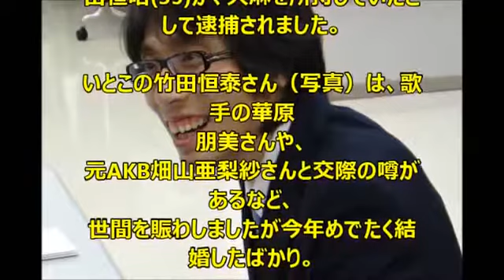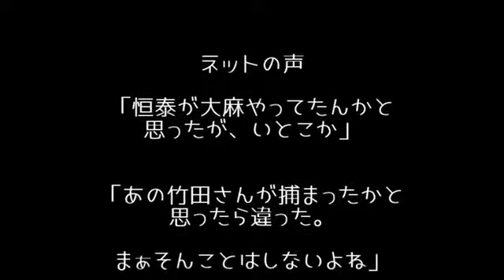明治天皇の玄孫。元電通でポーカープレイヤーの竹田恒昭、逮捕。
明治天皇の玄孫。元電通でポーカープレイヤーの竹田恒昭、逮捕。JOC竹田恒和会長のおいで竹田恒泰のいとこ、 大麻所持の疑い。逮捕前ツイッタ